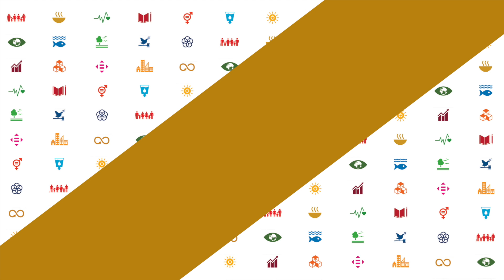Why Ag? Dr. Sean Myles | Dalhousie University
Dr. Sean Myles from the Faculty of Agriculture explains what genetics is and how it is used to improve our food.